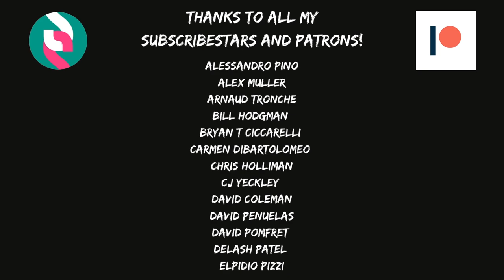Bruce Springsteen - Jungleland guitar lesson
Get tab pdfs, backing tracks, guitar pro files and much more on Subscribestar!

For one off files (Guitar Pro/Guitar tab pdfs & backing tracks), head to the Bruce Springsteen guitar shop!

For Bruce Springsteen guitar T-Shirts and more head over to the Redbubble shop!

Learn how to play Bruce Springsteen’s ‘Jungleland’ from Born To Run, via this easy to follow guitar lesson, complete with pro tab. In this video you’ll be shown all the chords, strumming patterns, rhythm and lead parts needed to play this great boss track.

To access the guitar solo video head over to the Subscribestar page to unlock the video plus receive lots of extra perks, such as backing tracks, guitar pdfs, guitar pro files and much much more! To get extra tabs & chord diagrams during the breakdown section of the video make sure you sign up to the Bruce Legend tier!

Song structure:

Intro/1st verse/
1st break/2nd Verse
(Piano/Strings)

2nd break
(C, G) F                  x2

3rd Verse
(C, G) (F, G)            x7

1st Chorus
(Dm,Em) (F,G)        x4
Bb, Bb, Dm, Dm
Bb, Bb Dm , Gsus2

Middle 8
Bb, Bb, F, C
Gm, Bb, (F, C) C
Gm, Bb, C

Sax build up
Eb, Eb, Ab, Eb,
Ab/Eb, Bb/F
Eb, Ab, Eb, Ab,
Ab/Eb, Bb/F
(Bbsus4, Bb)
(Bbsus4, Bb)

Sax solo                x3
Eb, Eb, Cm, Cm
Ab, Ab
(Bbsus4, Bb)
(Bbsus4, Bb)

Db, Cm, Gm7, Ab

Fourth Break
Ab, Ab Eb, Bb

Fourth Verse
Ab,Ab,Gsus4,
(Cm/G, G)

Fifth Verse
(Dm7, C) (F, G) G (2/4)
(Dm7, C) (F, G)
Bb, Bb, Dm, Dm (2/4)
Bb, Dm7, F/G

Outro
Csus2               x12
Fsus4                x4
D7sus4             x4
G13                   x4
G7, G7, C, C